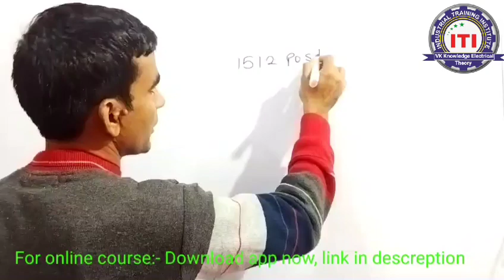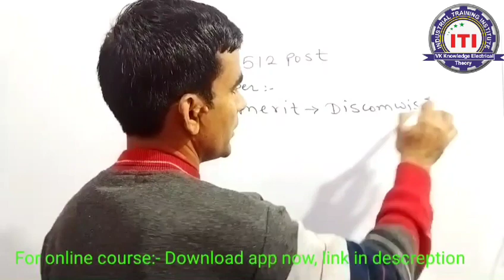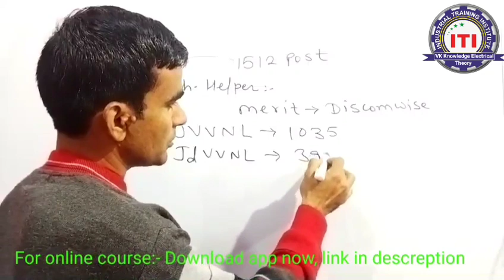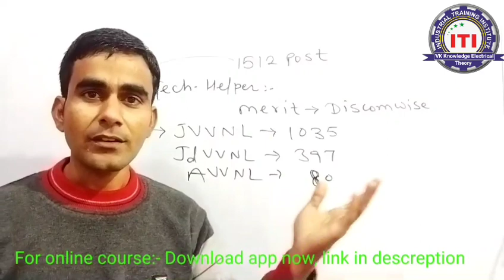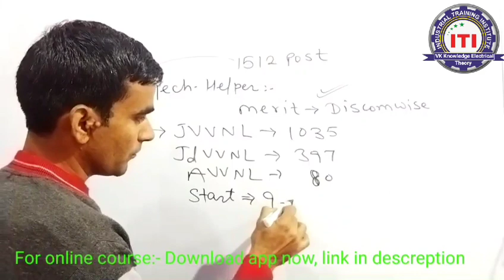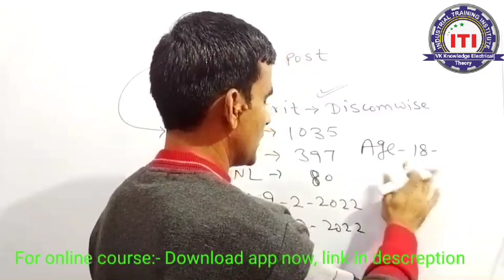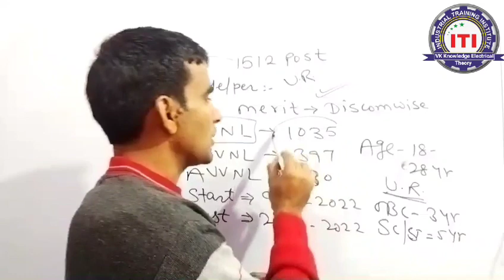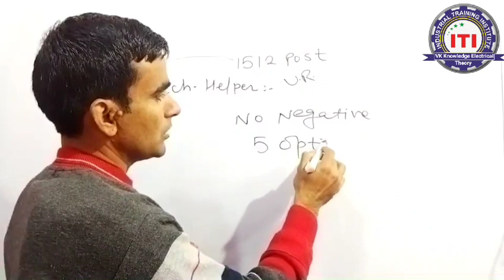Technical helper bharti 2022 negetive marking, age limit other states candidate merit cutoff 2022